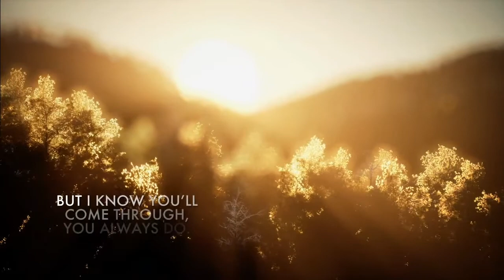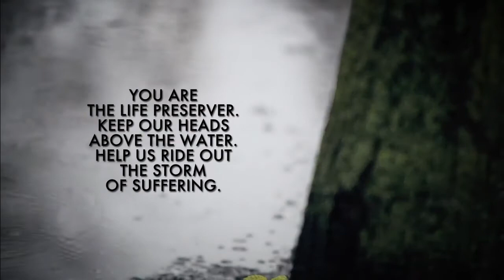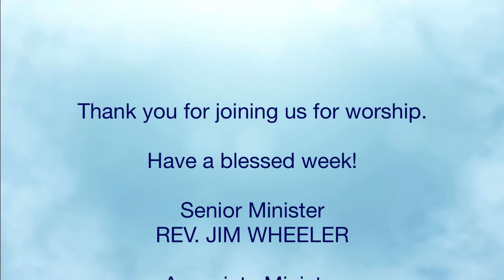Worship 2 21 21